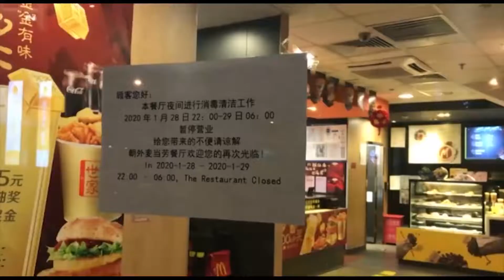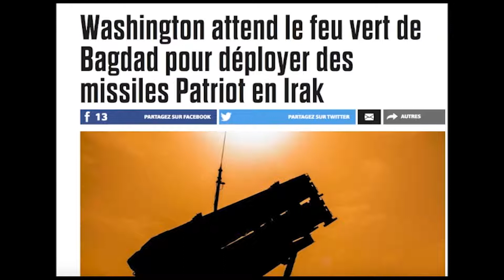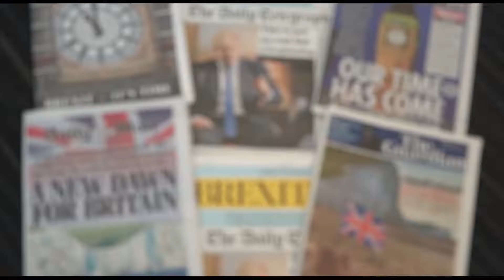دکه جمعه ۱۱ بهمن